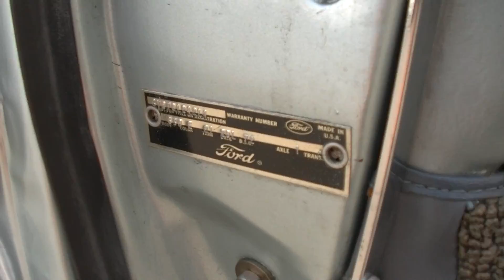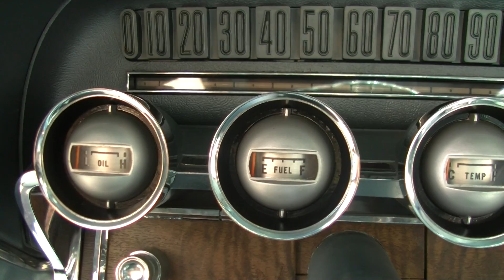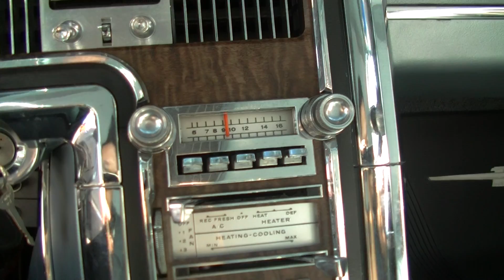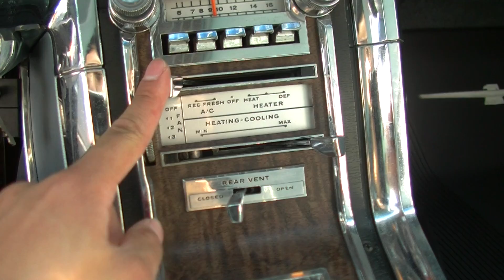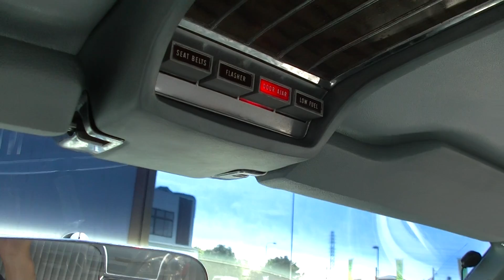1966y フォード サンダーバード （U1044）